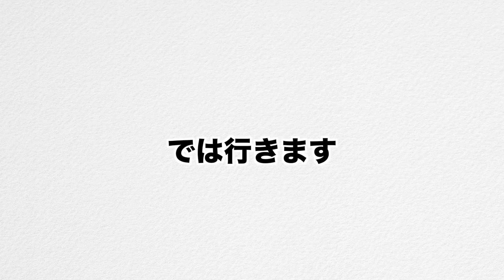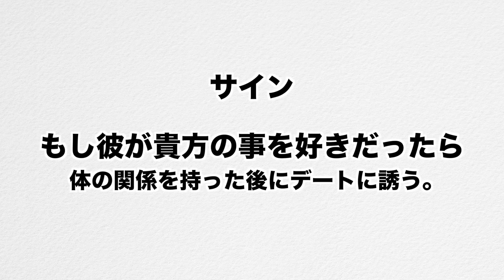「好きです」アメリカの高校生/大学生の恋愛事情…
提供
VoiceTube

皆さん、お疲れ様ですナルミです。今日は皆さんにバイラルになった動画 Does he like me? 7 surprising signs he does... イギリス人が作成した男性のここを見れが自分の事が好きかが確定する！と言う動画を見ながらアメリカ人の恋愛観を論議してもらっています！話はヒートアップし... 面白い展開にwww

VoiceTube
自分の興味や目的に合わせて好きな動画で学習ができる新しい英語学習サイト！台湾・香港を中心に、世界中で月間42万人に使用されています👍

無料プランと有料プランどちらでも楽しめます
▷無料プランは動画制限があり（会員登録すれば、毎日ログインで無料チケットを付与）
▷有料プランは無制限でみる事ができ、本当に学習したい動画
レッスン、またはより動画レッスンに集中して学習いただけると
考えいるようです!

日本時間 3/11 11：59までは下記の価格だそうです
12ヶ月購読プラン 6,200円（月516円）←50%OFF
3ヶ月購読プラン 5,500円（月1,833円）←28%OFF
1ヶ月購読プラン 2,800円←30%OFF
*こちらの購読プランはアプリ内課金となるそうで、ご購読はアプリの画面下の [Pro] タブにて確認してみてください

キャンセルはいつでも気軽にできるようですので、
まずは無料から是非是非試してみてください。

【毎週日本時間の月曜日更新中!】Podcast (オンラインラジオ) 始めました👍↓
40代アメリカ生活18年目シノブとアメリカ生活10年目の私が経験を元に包み隠さず斬っていくオンラインラジオ番組！海外に興味がある方、海外生活が長い方、そして海外に興味が無い方でも色々な意味で面白いので（自分で言うのもなんですが笑）聞いてみてください:

お勧めのエピソード
第114回 皆さんの質問を斬る! 15歳のもどかしい恋愛、中々次に進めない彼etc...
第83回皆さんの失敗談が最高な件について(ニヤニヤ間違いなし)

気軽にコメント欄にメッセージくださいね！

Cannon 80D
Lenses:
Canon  EF24-70mm F4 L IS USM

Blog用カメラ
Cannon G7X

Headphone
Bose: